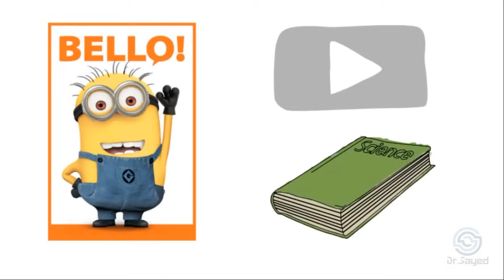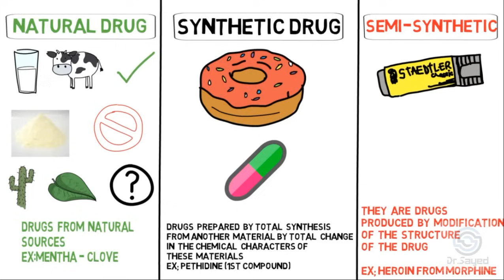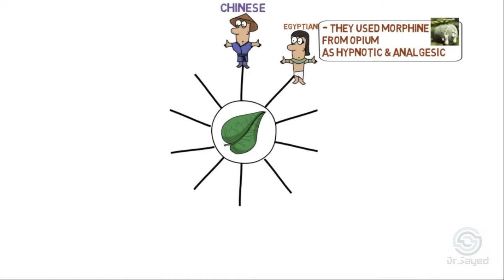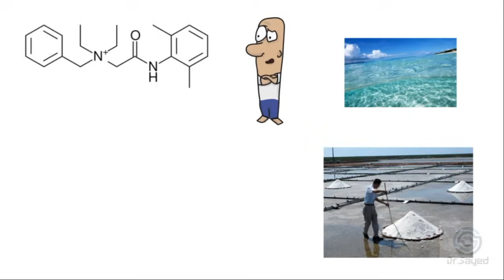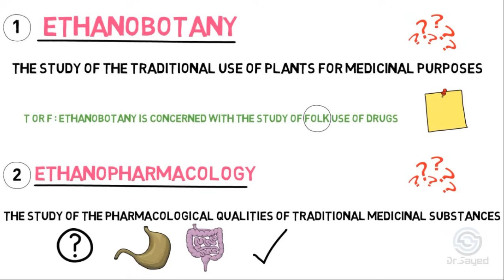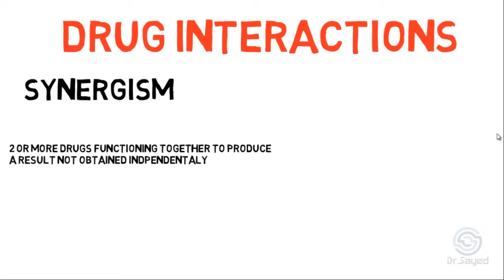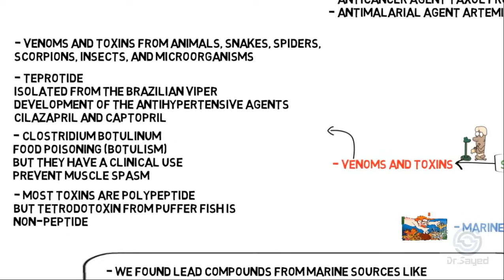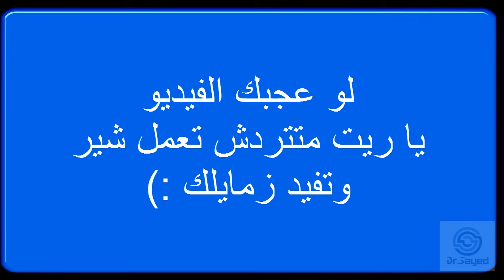Pharmacognosy - Botany (Chapter 1) - شرح الفصل الأول من مادة العقاقير لطلبة اولي صيدلة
- شرح الفصل الأول في مادة النباتات الطبية - العقاقير - لطلبة أولي حديث كلية الصيدلة

- بنشرح سوا في الفيديو مقدمه وتعريف عن علم العقاقير وازاى ظهر وتطور وايه هي مجالات العقاقير و انواع الأدوية اللي بتهتم بدراستها العقاقير و ايه هي مصادر الادوية الطبيعيه ؟ واهم الأمثلة عليها

اتمني كل الناس تعمل شير وتنشر الفيديو في جروبات الدفعه ومع اصدقائها عشان الكل يستفيد والشرح يوصل لأكبر عدد ممكن من الناس :) ..